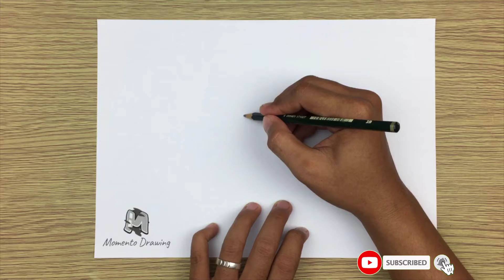How to Draw Totoro Easy | My Neighbor Totoro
➜ Learn How to Draw Totoro EASY Step by Step Way while having fun and building skills and confidence.